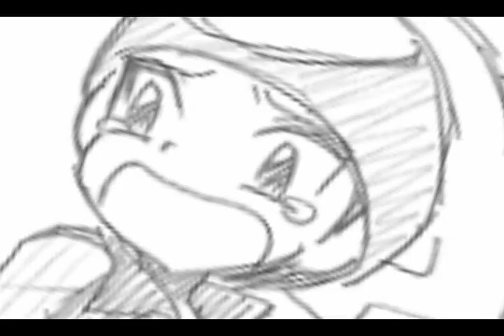Ruby x Sapphire [Riot Girl]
Warning: I suck at distinguishing game fanart from 'Supe fanart. Shoot me.

*STILL trying to wash out the pain of there being no more PokeSupe to read* ;o;